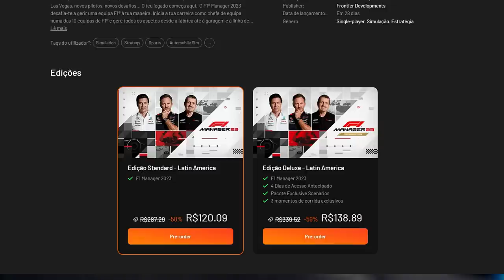MCLAREN FOI A GRANDE SURPRESA DO GP ÁUSTRIA! SERIA UM GIGANTE VOLTANDO?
Sergio Milani
@scuderiamilani (Twitter)

João 3:16

00:00 - Introdução
00:40 - F1 Manager 23 com SUPER DESCONTO!
01:43 - McLaren surpreendeu
03:51 - Vislumbra mais do que 5ª força?
05:03 - Mais consistente no miolo
06:52 - McLaren pode chegar nos grandes em 2024